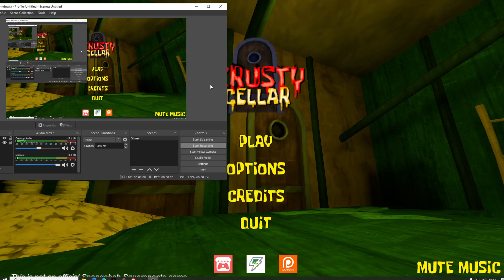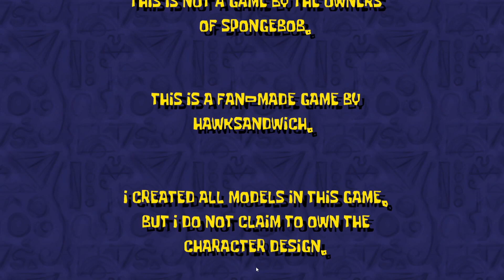The Krusty Cellar: Spongebob horror game